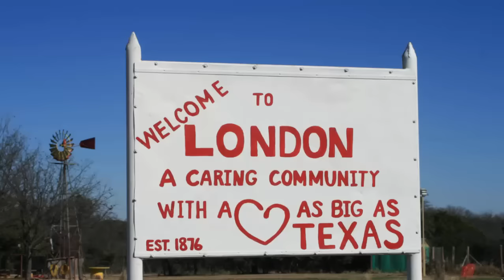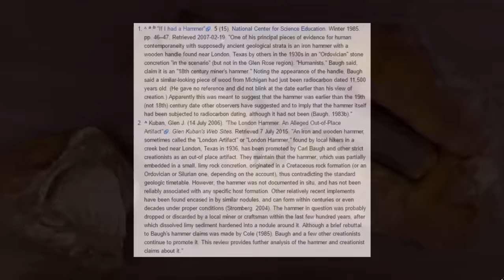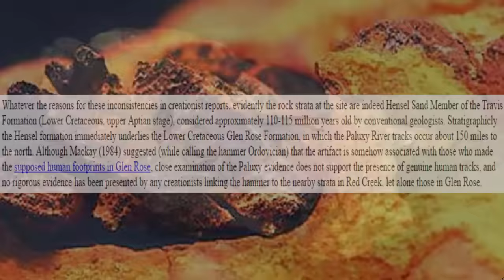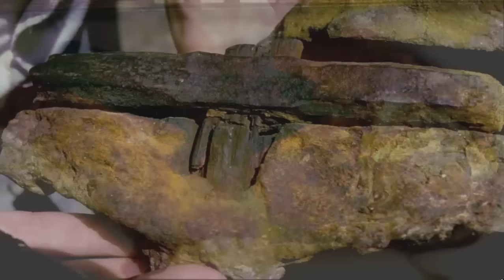400 Million Year Old Hammer Found In Texas